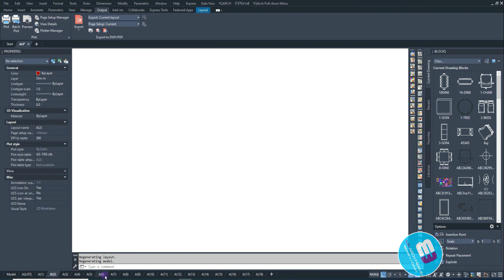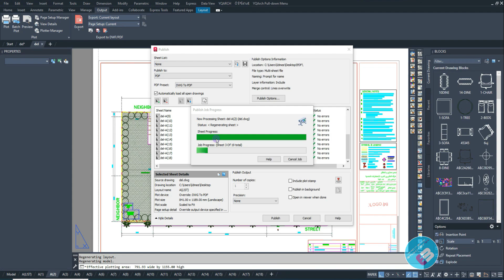BATCH PLOT IN AUTOCAD | PDF PRINT IN CAD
Hi Viewer's
This is Education channel.
Here am shareing my Architectural modeling and how visualize the details about Plan and Exterior and Interior design